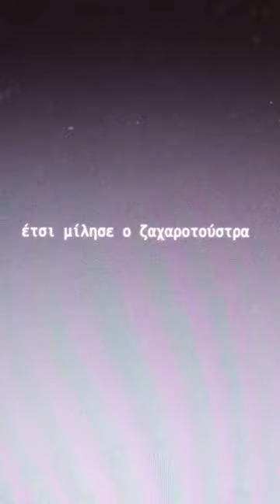έτσι μίλησε ο ζαχαροτούστρα -.- Άγγελος κυρίου